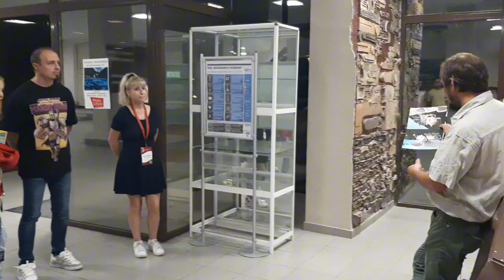Керамично пано в Регионална Библиотека Захари Княжески Стара Загора- откриване.